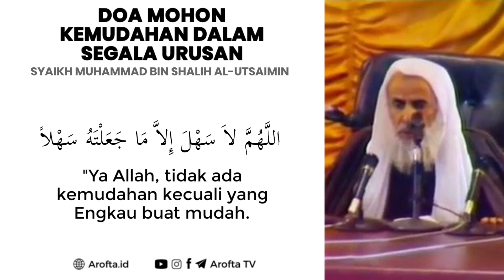Doa Kemudahan - Syaikh Shalih Al-Utsaimin